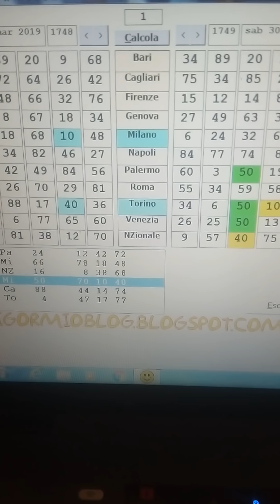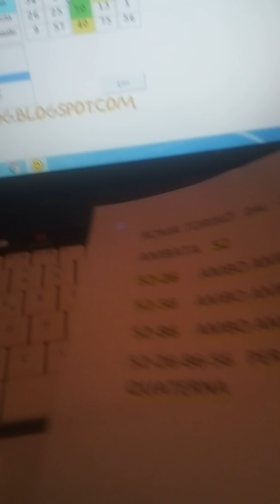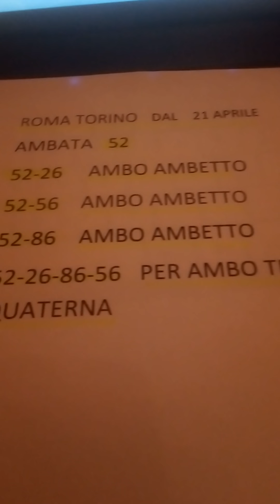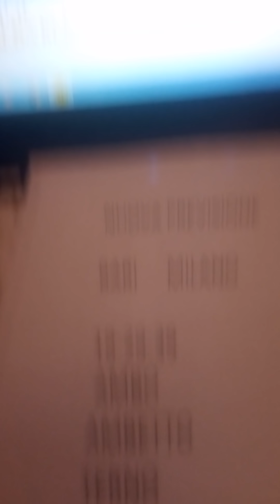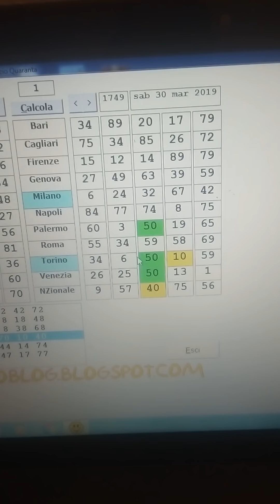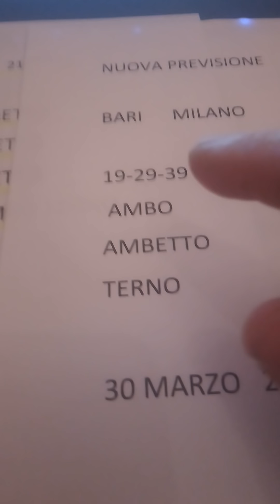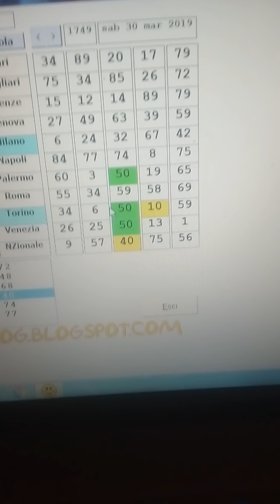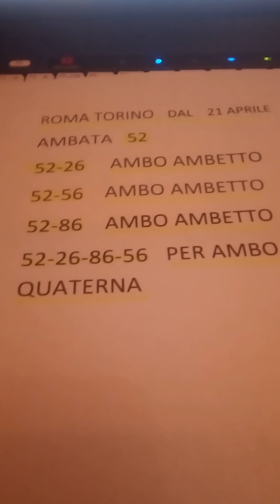Cassa con il metodo Aurora a colpo !!!!!